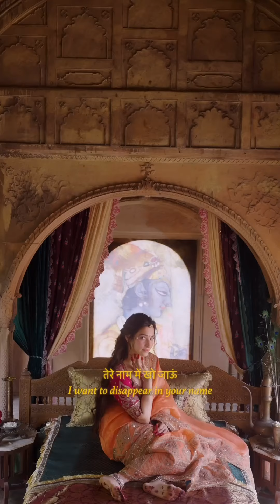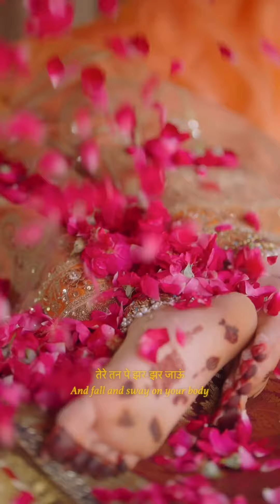tu jo chhule pyar se aaram se